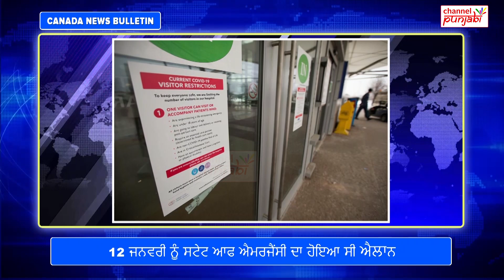Punjabi News Canada | 28 January, 2020 | Channel Punjabi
Canada 'ਚ ਇਸ ਖ਼ਾਸ ਚੀਜ਼ ਦੀ ਸਪਲਾਈ ਹੋਈ ਬੰਦ ? ਲੋਕਾਂ 'ਚ ਛਾਈ ਉਦਾਸੀ !